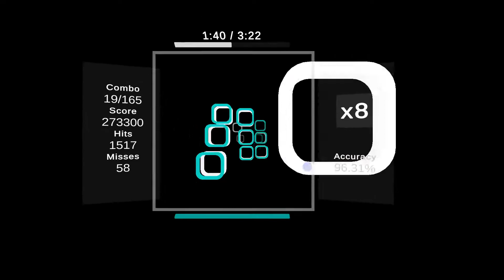Kobaryo - Windows 10000 95.7% 9P (s---)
this is 5 times harder than kamikaze and yet its still lower???